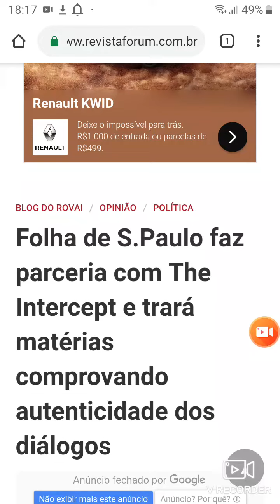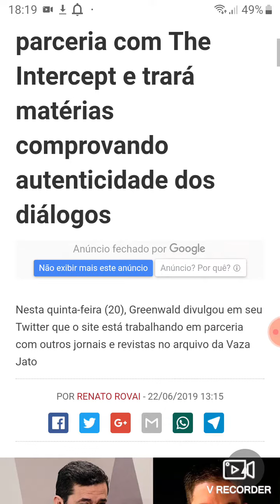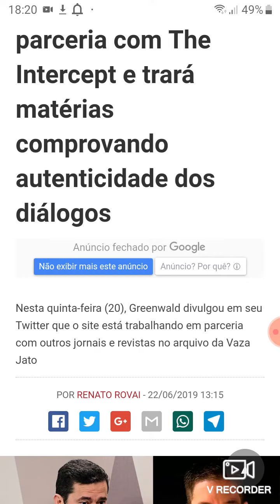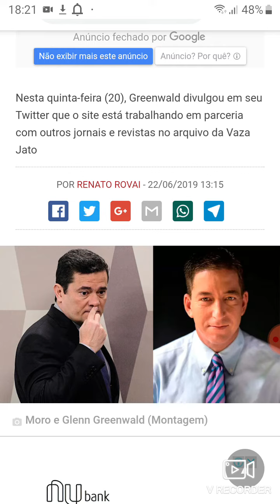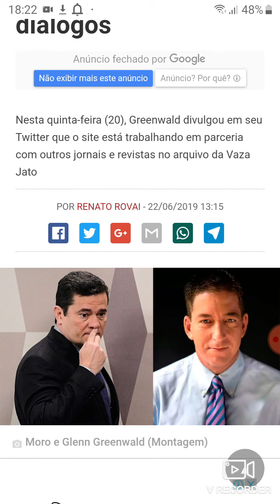Folha de São Paulo The intercpt faz parceria terá matéria exclusiva da vaza jato mensagens áudio